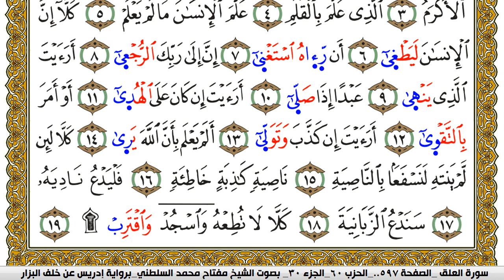سورة العلق مكتوبة مفتاح محمد السلطني برواية ادريس عن خلف البزار | كنوز الهدى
كنوز الهدى

مفتاح السلطني,
مفتاح محمد السلطني, مفتاح السلطني
كنوز الهدى,
كنوز الهدي,
كنوز,
الهدى,
الهدي,
قران كريم
قرآن كريم
قرءان كريم
قران
قرآن
قرءان
القران الكريم
القرآن الكريم
القرءان الكريم
القران
القرآن
القرءان